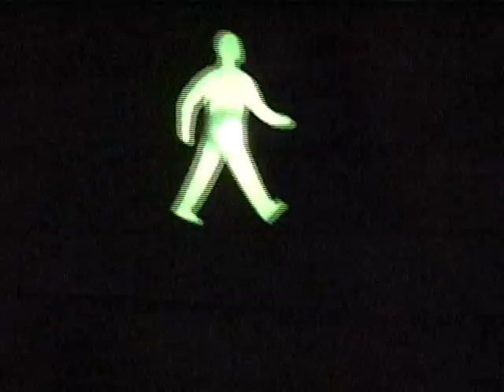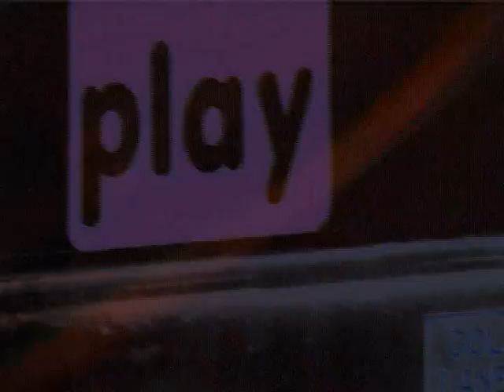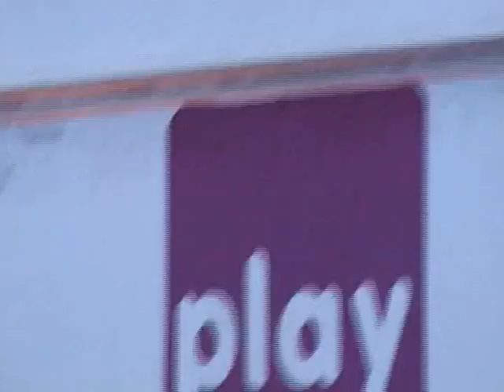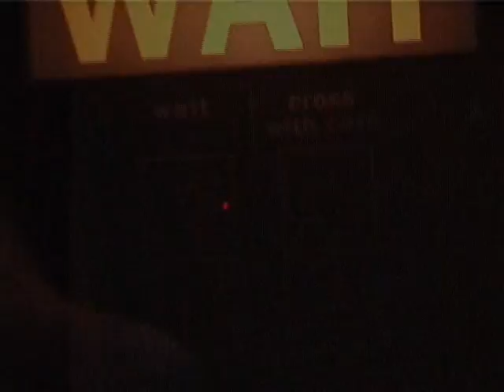BEATMONGERS music video - 127hits: Abtract traffic visuals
Abstract visuals inspired by lines and traffic symbols. Visuals created by VJ jazzman for the drum and bass track '127 HITS' by the BEATMONGERS.
Its called 127hits because if u count the hit sounds from right from the intro there should be 127 of them (thats if i counted them right lol